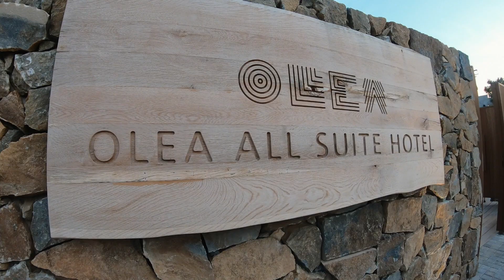Flower of the Levant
I literally left a little bit of my heart in this Greek Island Paradise.

Zakynthos, Greece
Edit: Jorel Valmores
Video: DG Razon